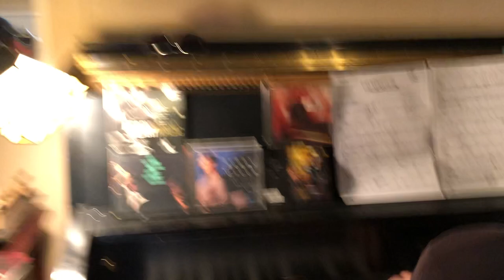‘Falkenstein’ arranged by Pete Gearhart (big band)-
Here's a great 'little big band' chart "FALKENSTEIN" written by the late Pete Gearhart (Louisville, KY) for Pendulum big band featuring Gary Falk. Played here by Bobby Falk "Little big band" in Carrollton, TX
Featuring solos by Gaika James (Trombone), Kevin King (piano), Miles Belvin (trumpet), and Bobby Falk (drums).